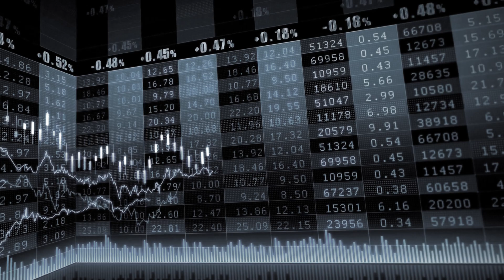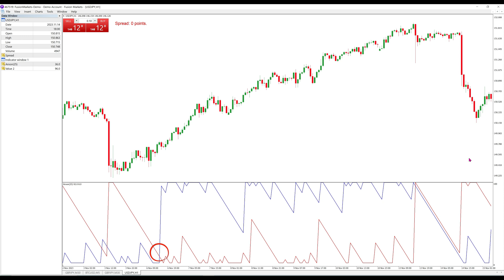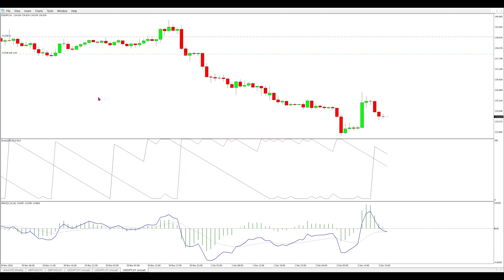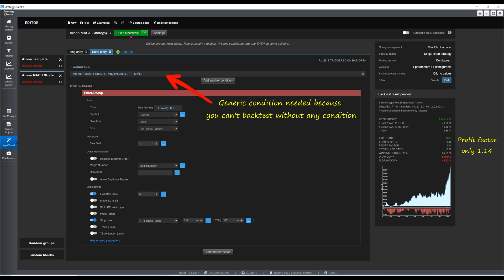Can We Make The Aroon Indicator Work?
Developed by Tushar Chande, the Aroon is a popular tool among trend followers. Let’s combine it with the MACD (maybe) to trade the USDJPY!

✅ Copy my trades on Darwinex!

⏰ Chapters:
0:00 Intro
0:14 Aroon calculations
0:46 Aroon uses
1:45 Aroon-MACD strategy
2:53 Aroon-only strategy

🔴 A collection of 10 simple & BACKTESTED trend following strategies:

It is not professional advice. No representation is being made that any account will or is likely to achieve profits or losses similar to those discussed on this channel. Any actions based off this channel's content are at your own risk.